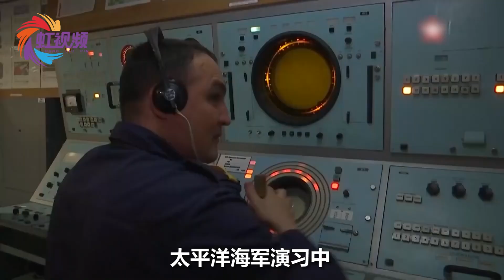俄轰炸机群夏威夷群岛演习，打沉一艘“航母”，美军F22慌忙出动